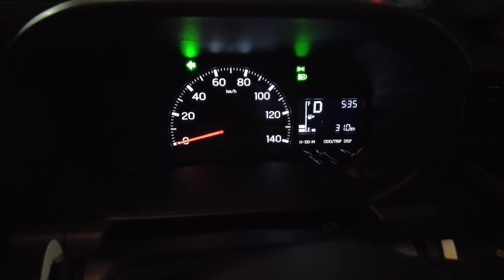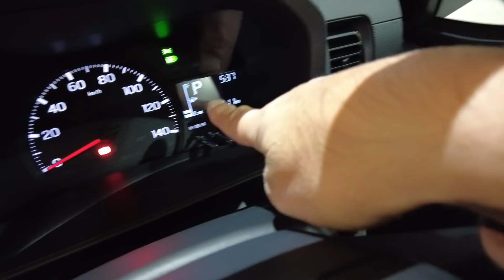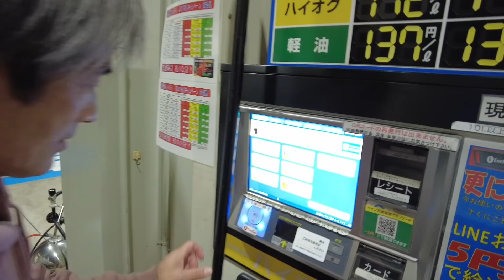【DAIHATSUハイゼット】安全運転のポイントは 目視🔑【軽トラック】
お疲れ様ですれ今回は　またまたDAIHATSUハイゼットネタですが　宜しくお願いします！🛻
アストロで買い物終わってからの走行ボラボラです！
最後はエネキー🔑エネオスへガソリンを入れに行きました💁‍♀️
軽トラは燃費が良さそうですね！
燃料タンクの蓋を開けるのに手こずりましたが💦